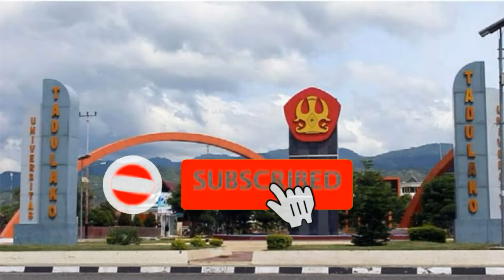Asal - Usul Sejarah Suku Muna // Sulawesi Tenggara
Selamat Datang Di Channel "abdul ragil yalisi"
Channel Ini Memberikan Berbagai Informasi seputar Asal-Usul, Sejarah, Kisah, Cerita yang Unik, Menarik Dan Inspiratif yang mungkin belum kamu ketahui.

Sumber Informasi Berasal Dari Proyek Ensiklopedia Multibahasa (Wikipedia).

Terima Kasih